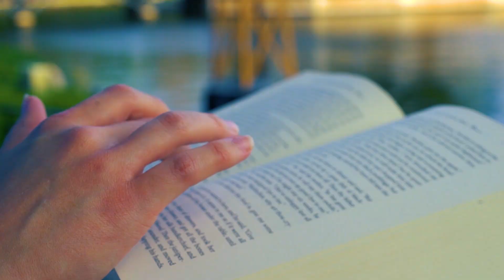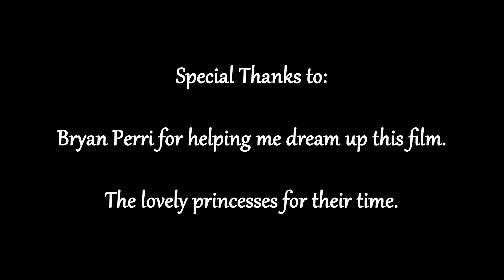Royalty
A tribute to all princesses.